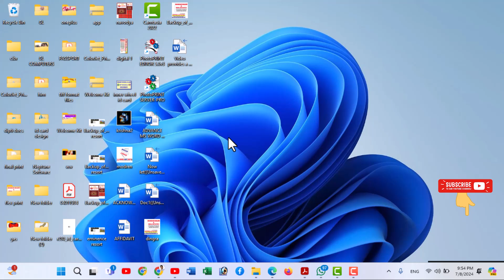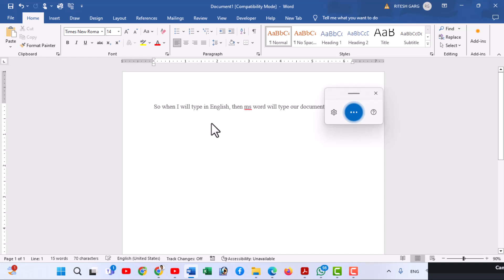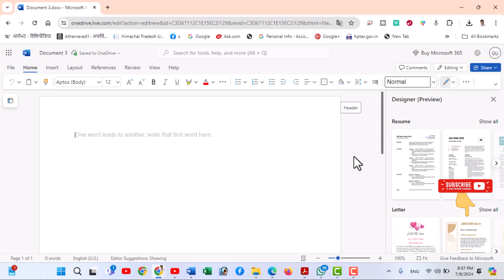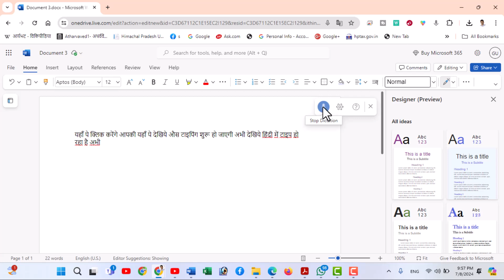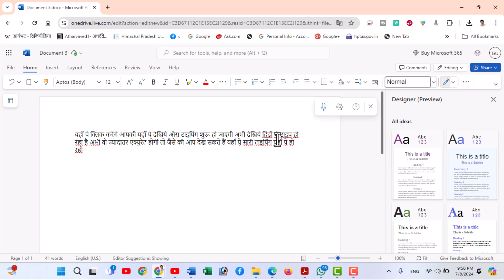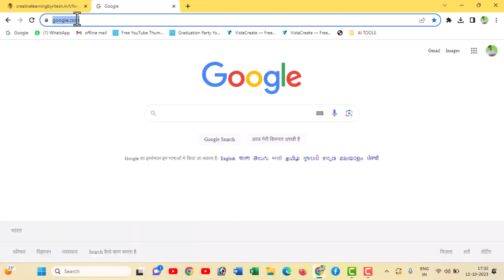MS WORD AI COPILOT FOR TYPING || FAST TYPING IN MS WORD FOR FREE !!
Aaj ki video main hum seekehge ki aap ms word main voice typing kaise kar sakte hai chahe aapne typing karnin hai hindi main ya english main aap ms word main easily kar sakte hai aur saath hi main hum seekehge ki aap copilot ai ka use kaise kar sakte hai ms word main aur apna kam aur bhi aasan bana sakte hai dosto